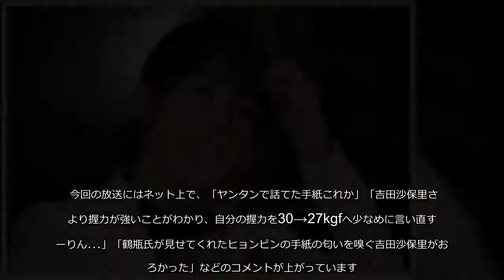12月4日放送の「桃色つるべ～お次の方どうぞ～」（関西テレビ）では、吉田沙保里さんがゲストとして登場。話題のドラマ「愛の不時着」で主演を務めるヒョンビンさんの手紙を見た吉田さんが興奮する様子が話題を集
12月4日放送の「桃色つるべ～お次の方どうぞ～」（関西テレビ）では、吉田沙保里さんがゲストとして登場。話題のドラマ「愛の不時着」で主演を務めるヒョンビンさんの手紙を見た吉田さんが興奮する様子が話題を集めました。 （画像：AFP＝時事） ■吉田の握力に驚き
12月4日放送の「桃色つるべ～お次の方どうぞ～」（関西テレビ）では、吉田沙保里さんがゲストとして登場話題のドラマ「愛の不時着」で主演を務めるヒョンビンさんの手紙を見た吉田さんが興奮する様子が話題を集めました（画像：AFP＝時事）■吉田の握力に驚き